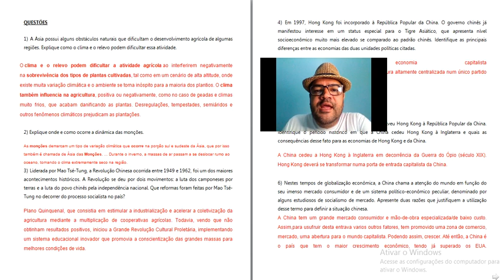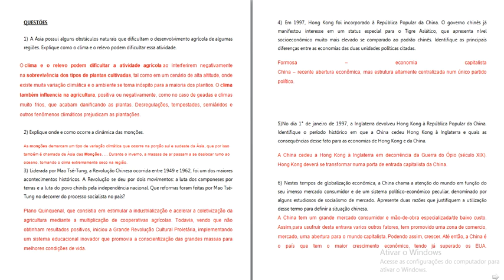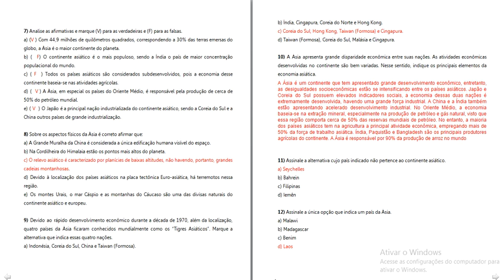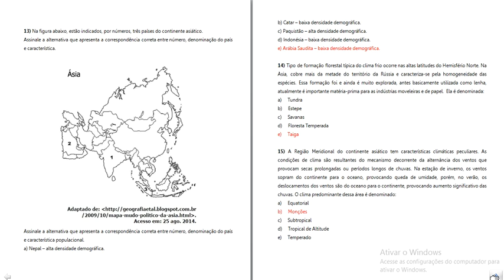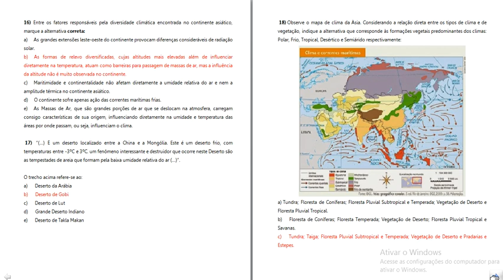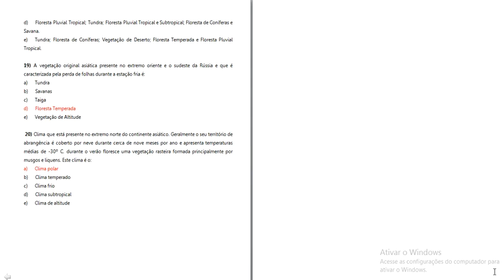Correção Geo 9ano